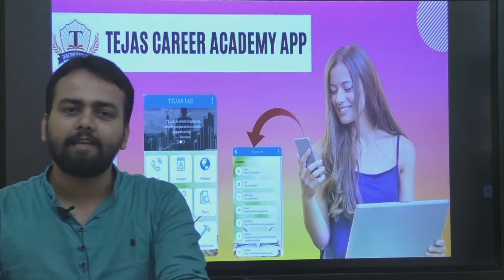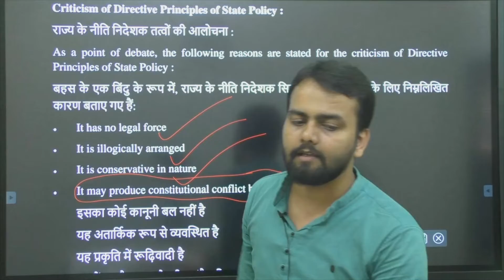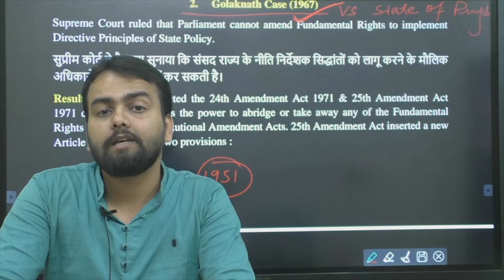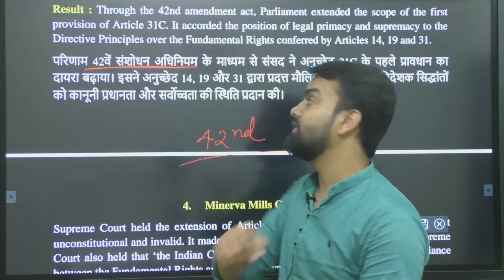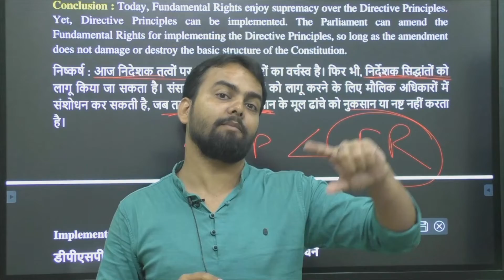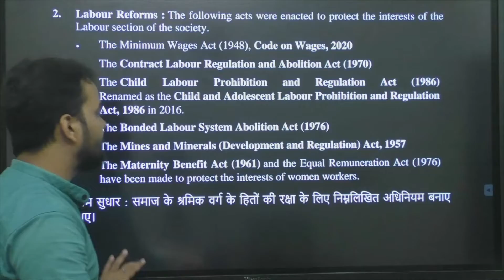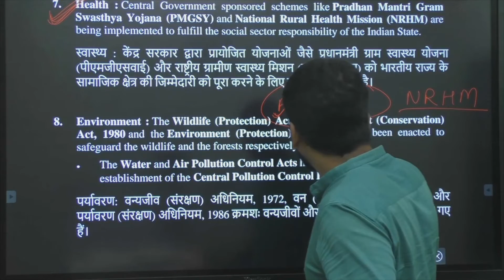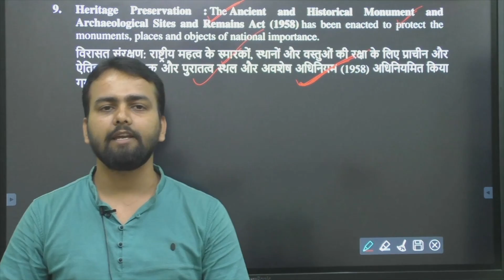Directive Principles of State Policy-2 | Article 36-51 | Feature of DPSP | Indian Constitution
In this lecture we are going to discuss the Directive Principles of State Policy which is more important for all exams. Students are advised to watch this video to develop better understanding about the concept of DPSP mentioned in our Constitution.

Jai Hind...!!!

# FEATURES OF THE DIRECTIVE PRINCIPLES
# Article 39A of Indian Constitution
राज्य के नीति निर्देशक तत्व mcq, राज्य के नीति निर्देशक तत्व की व्याख्या कीजिए, राज्य के नीति निर्देशक तत्व ट्रिक, राज्य के नीति निर्देशक तत्व upsc, राज्य के नीति निर्देशक तत्व का महत्व बताइए,राज्य के नीति निर्देशक तत्व कौन कौन से हैं, directive principles of state policy in telugu, directive principles of state policy in tamil, directive principles of state policy in malayalam, directive principles of indian constitution